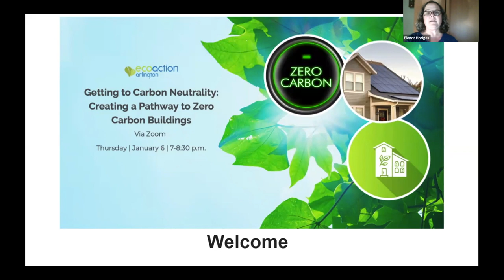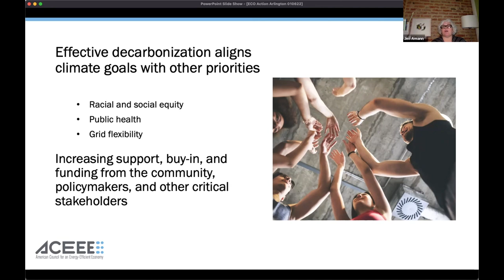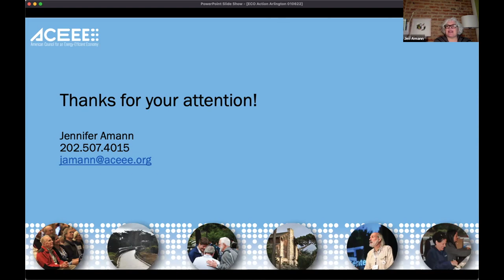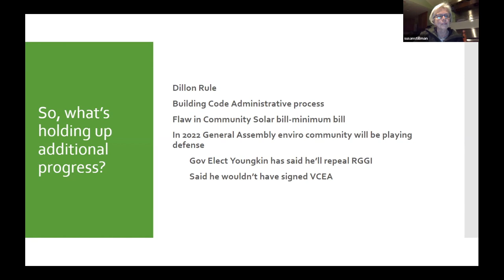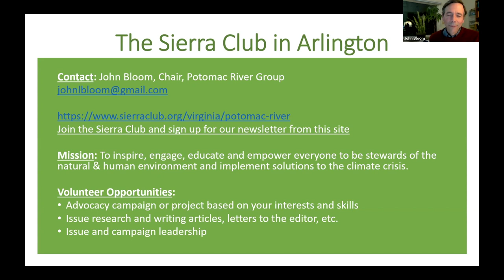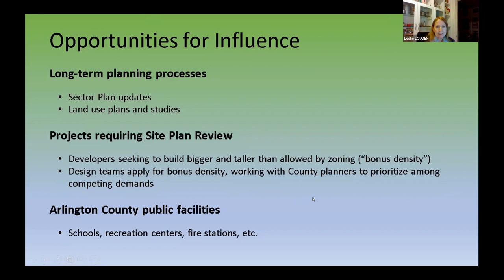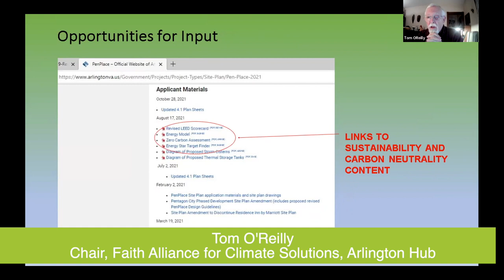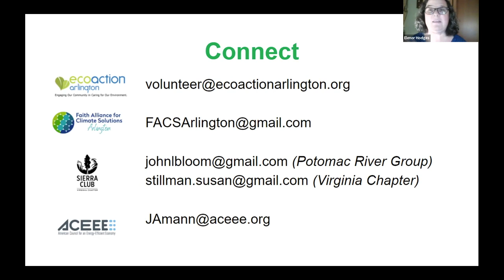Getting to Carbon Neutrality: Creating a Pathway to Zero Carbon Buildings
Industry and policy experts offer insights on how to transform our built environment to equitably decarbonize our homes and office.